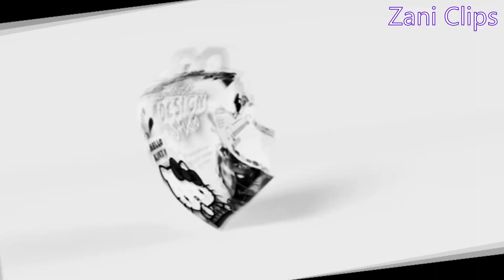McDonalds Kittie Happy Meal Dance Logo Effects!